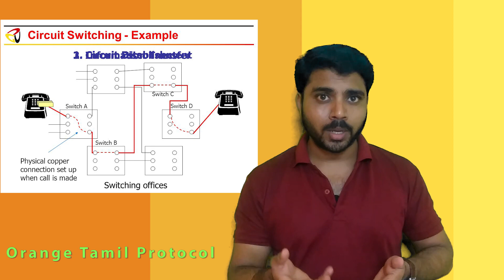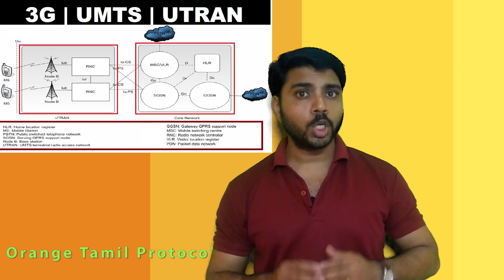History of Telecommunication - Tamil [OTP]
The only motive of 'Orange Tamil Protocol' is to share the knowledge.

There are various technologies present in telecom evaluation. We discussed that in this video.